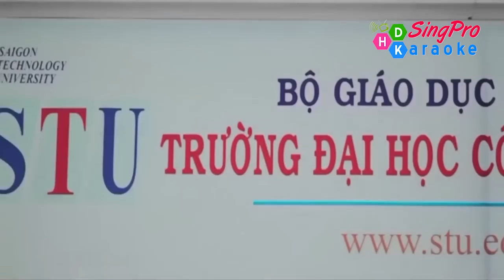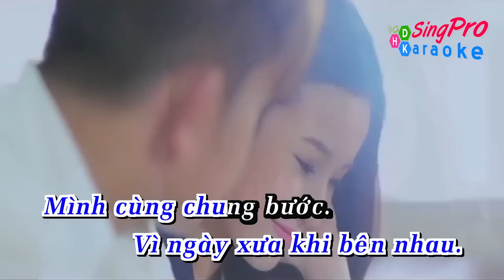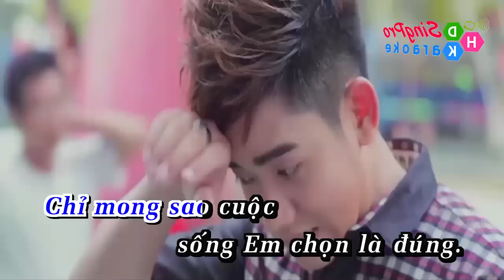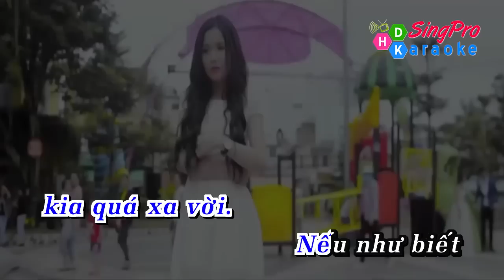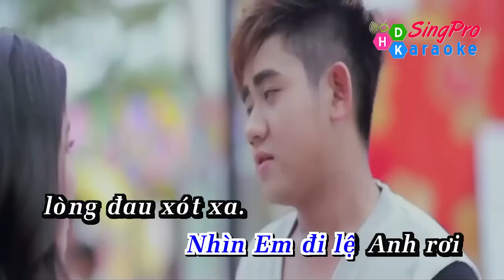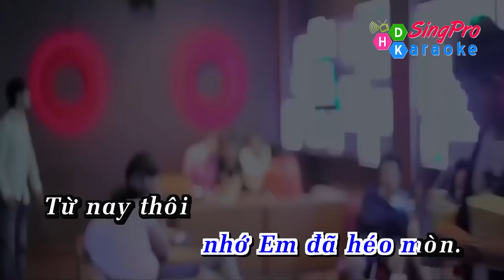Nguoi Khac Remix - Dinh Kien Phong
💮Nhấn Chuông Báo Để Nhận Được Video Sớm Nhất 🔔
💮Vui Lòng Không Reload, Repost Video. Tài Khoản Của Bạn Có Thể Bị Khóa Nếu Vi Phạm Bản Quyền 🎥🎞🔏
💮Bản Quyền Video Thuộc Về "FzMT" 💯